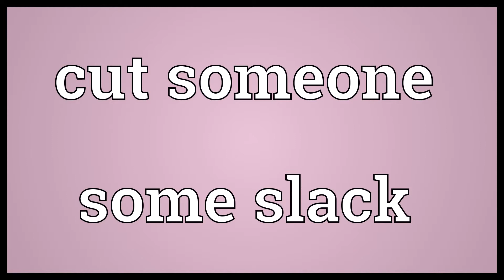Cut someone some slack Meaning